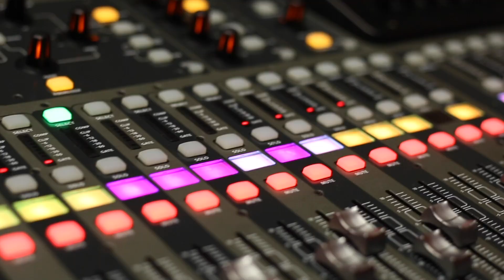#49 Paula Escamilla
Com a primera convidada del tercer programa del tercer cicle de converses i de músicaendirecte enregistrat des del TeatrePayá de Borriana rebem a tot un valor de les arts escèniques de la nostra província, amb un cognom lligat irremediablement a la cultura, la ConversesPaulaEscamilla és tota una dona compromesa en el missatge i lluita femista i per la igualtat. Un programa d'aquests que dignifiquen un format com el nostre...